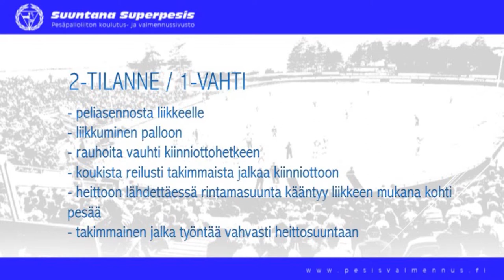Ulkopeli: Etukenttäharjoitukset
Pelinomaiset räpyläharjoitteet: 2-tilanne, 1-vahti